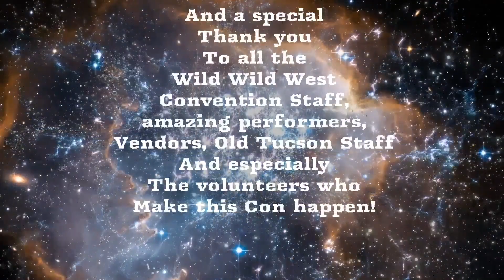Wild Wild West Con 8 Steampunk Fashion Show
Brought to us by Countess Chaos and Hal CF Astell.

I hope you enjoy exploring the universe of the Galactic Steampunk Federation with these talented and fashionable Cos-players!
This was recorded Saturday at Wild Wild West Con a delightful Old Tucson.

Wild Wild West Steampunk Convention (WWWC) is America’s first and only Steampunk convention and festival that takes place in a western-themed town and amusement park. WWWC is the largest Western-style Steampunk Convention in the United States!
Learn more about Wild Wild West Con 8 and this years WWWC9

Also see  Hal C F Astell at the The Apocalypse Later Roadshow.

*We do not claim to own the rights to the various songs*